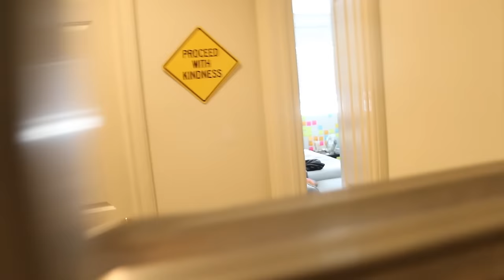I PRANKED EVERY SINGLE ROOMMATE!!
So TeamCorey needs to get some points, So I went ahead and WENT HAM AND PRANKED EACH AND EVERY SINGLE ROOMMATE!!